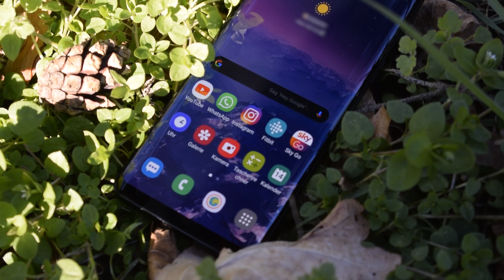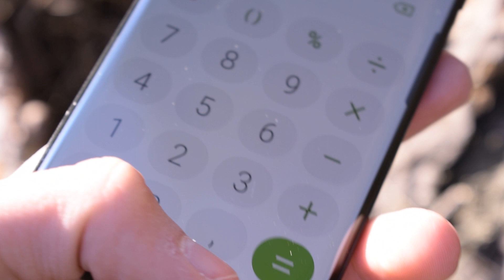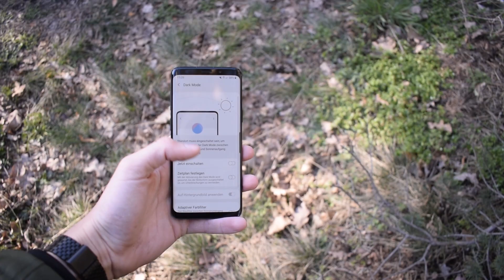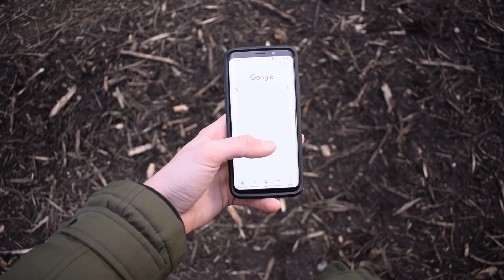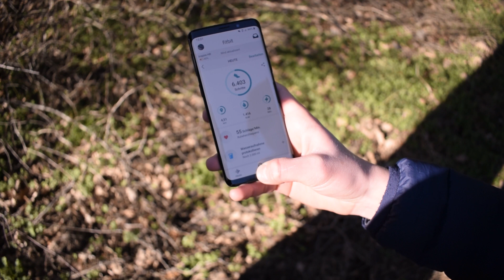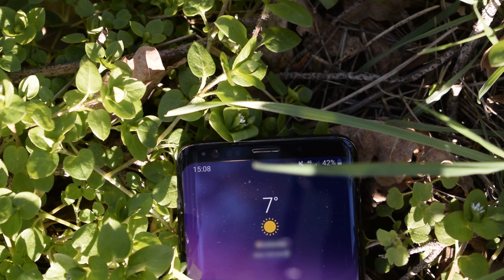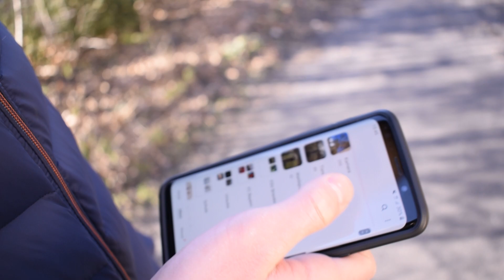Samsung Galaxy S9 Review - Immernoch empfehlenswert?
Ist es das Display, das Samsungs S9 so besonders macht, oder ein komplexes Zusammenspiel verschiedener Komponenten? Das erfahrt Ihr in diesem Review!

Aufgrund einer Schutzhülle, die schwer abzubekommen war, sieht man diese in einigen Aufnahmen (Bitte nicht verwundert sein). Das originale Design des Galaxy S9 sieht man aber vor allem in den ersten Aufnahmen!

Samsung Galaxy S9 kaufen: